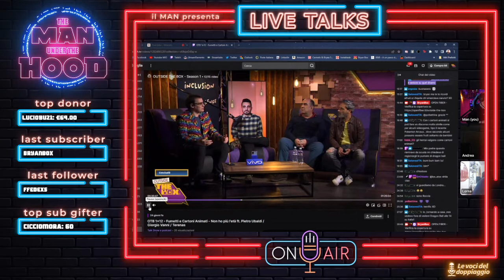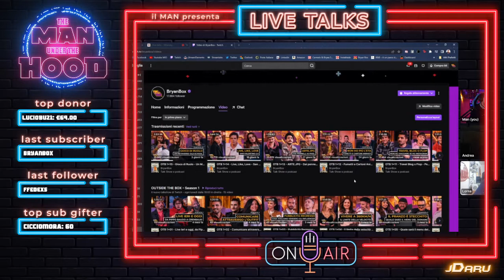BRYAN BOX: STREAMER e SPEAKER - Live Talks #93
Novantatreesima puntata di Live Talks, format di dirette che vede ospiti di spicco del panorama televisivo, cinematografico e fumettistico interfacciarsi col Man ed il suo team in un'atmosfera "salotto" che ricorda i caffè letterari rivisitati in chiave moderna.

Ospite di oggi, Bryan "Box" Ronzani: speaker di Radio 105, presentatore e intrattenitore, creatore e host di “The Box", il primo Late Show al mondo su Twitch.

Visitate il mio sito web per visionare il merchandising ufficiale e per iscrivervi alla newsletter, rimanendo sempre aggiornati sulla programmazione settimanale di live ed eventi.

Per acquistare la mia attrezzatura streaming e i fumetti di cui parliamo nelle dirette, visitate il mio shop Amazon